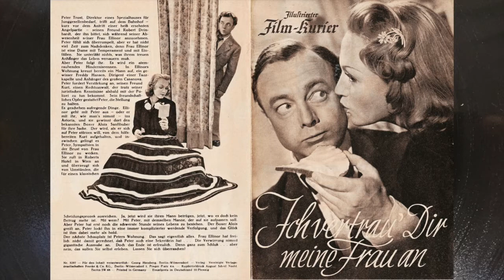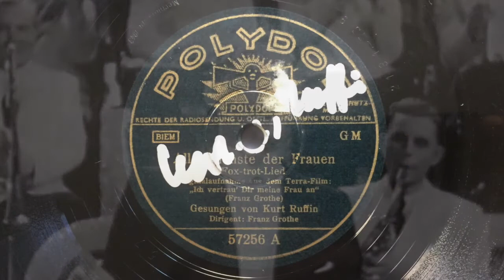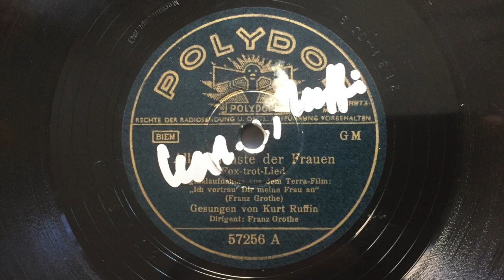Allerschönste aller Frauen - KURT VON RUFFIN - Orchester FRANZ GROTHE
Allerschönste aller Frauen (Grothe/Dehmel)
KURT VON RUFFIN, Orchester Dirigent FRANZ GROTHE
Mx: 2131 GS 9, POLYDOR 57256 GM
Berlin, ca. Oktober 1942, Umschnitt: Juni 1943

gefilterte Digitalisierung (SHURE DM-103, .0028x.0009 stylus)
Die POLYDOR 57000-Serie weist zwischen regulären Unterhaltungsmusiken auch skurrile Original-Filmton-Aufnahmen auf, die eindeutig von vorgefertigten Playback-Tonbändern umgeschnitten wurden. Teilweise sind Musikteile auf Schallplatte aufgetaucht, die im dazu passenden Film überhaupt nicht vorhanden sind, in der Regel fehlen Neben- und Handlungsgeräusche wie Dialoge, Tanzschritte, Applaus etc.

Hier singt der Opernsänger KURT VON RUFFIN den swingenden Filmschlager "Allerschönste aller Frauen" von FRANZ GROTHE. DAs Orchester ist offenbar von der belgischen Band FUD CANDRIX verstärkt worden.